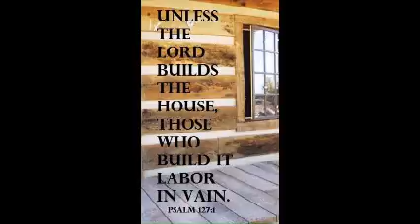Morning Service at Nairobi Gratia Church (February 1st in 2021)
Psalm 127:1 (Unless the Lord builds the house, its builders labour in vain)
Proverbs 16:33
Proverbs 16:9, 1, 3 (Commit to the Lord whatever you do, and your plans will succeed)